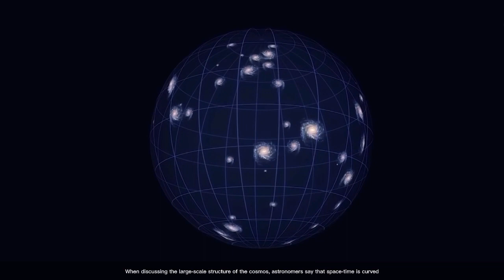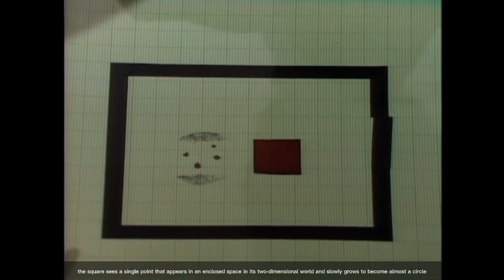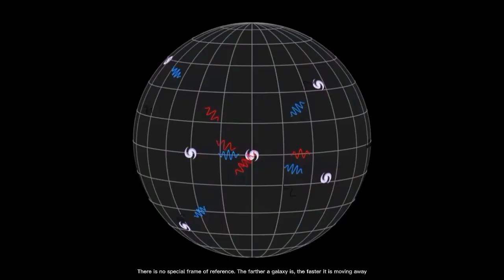Where the true edge of the universe? | Four dimensions explained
Where the edge of the universe? | Four dimensions explained |

The edge of the universe is an elusive concept in science. The universe is known to be vast and ever-expanding, even faster than light. If you travel to the ends of the universe in a rocket traveling at nearly the speed of light, you will never reach the end. In the currently generally accepted cosmological model, the Standard Cosmological Model, the universe is considered as an infinite, ever-expanding space. This means that there is no clear physical boundary at the end of the universe that can be identified. Some alternative cosmological theories or modifications of the Standard Cosmological Model, such as the multiverse theory, propose that our universe may be just one of many existing universes. one theory also says that there is nothing at the end of the universe, the universe continues to expand towards infinity.

Video source: Nasa, esa, eso, melodysheep, Stargaze, scientiae universalis, and others

Music background: signal to noise -scott Buckley and sensational- Epic music VN

Segment  :
00:00 Intro
00:58 The universe is finite but infinite
02:05 Flatland
04:45 Could there be a fourth physical dimensions?
06:38 Center and edge of the universe
09:08 conclusion